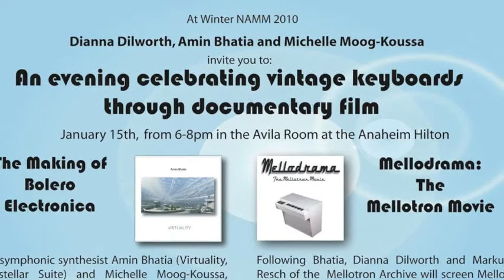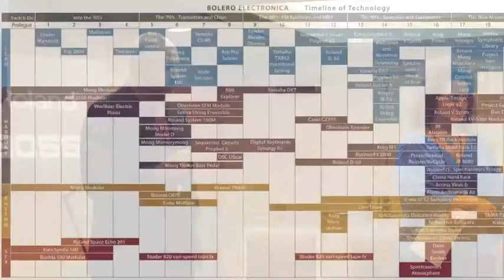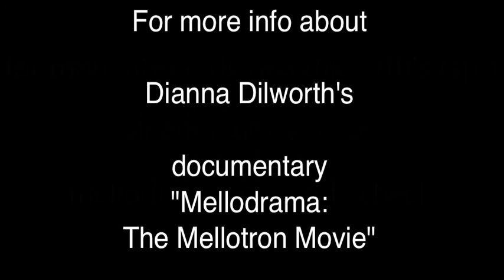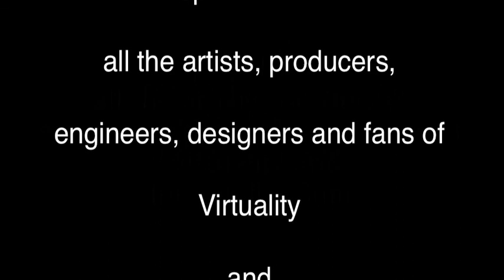NAMM 2010: Amin Bhatia and Michelle Moog-Koussa Part 2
At NAMM 2010, Amin Bhatia and Michelle Moog-Koussa (of the Moog Foundation) answer questions about the synth technology used in "Bolero Electronica".  The Q&A was followed by Dianna Dilworth's documentary "Mellodrama: The Mellotron Movie".

"Bolero Electronica" appears on VIRTUALITY (available at iTunes, CD Baby

Michelle Moog-Koussa and Amin Bhatia discuss the development of synthesizer technology and present "The Making of Bolero Electronica" in Part 1.